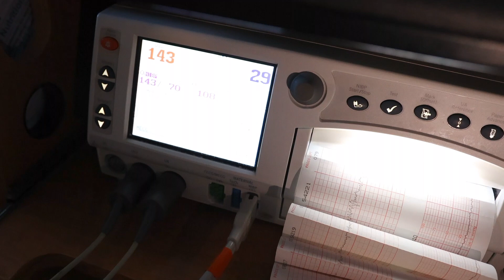Birth story of Baby Everett by E&E Williams Photography LLC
Labor and delivery of baby boy Everett. Congratulations Ally & Noah on your happy and healthy baby boy!